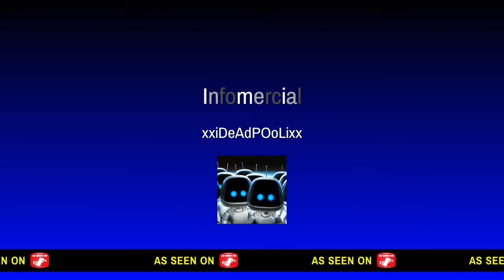"And Totally Redeems himself " a Fortnite battle Royale film starring xxiDeAdPOoLixx